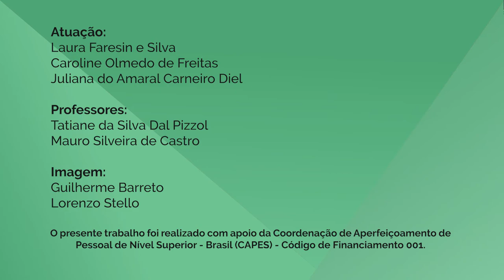Habilidades de Comunicação - 4-2